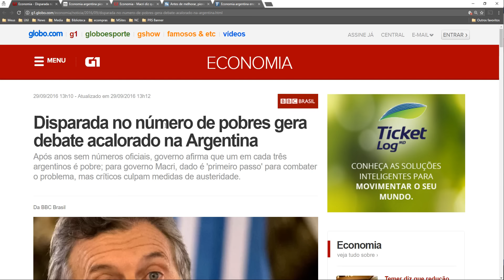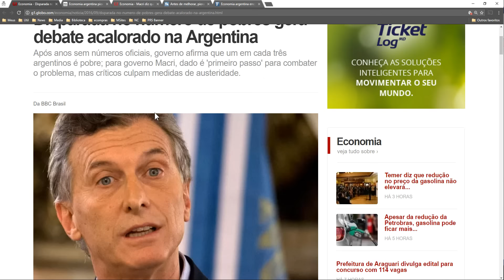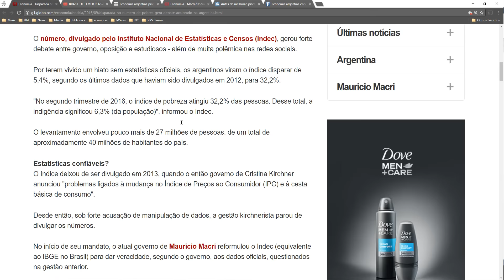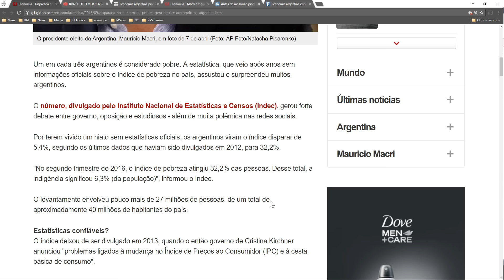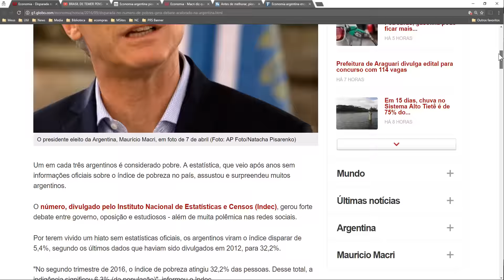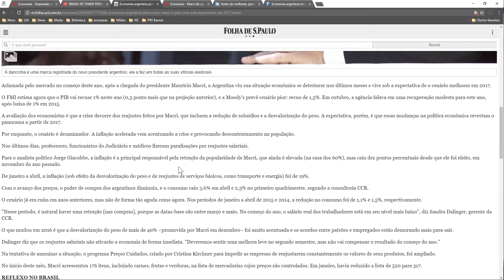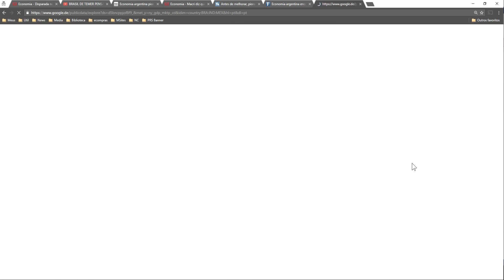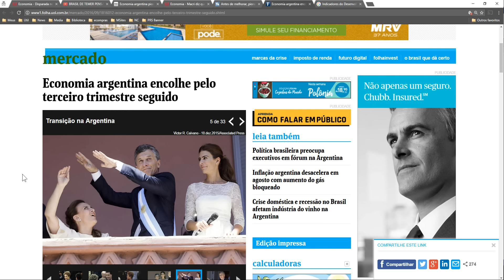ARGENTINA COM CADA VEZ MAIS POBRES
Um em cada três argentinos é considerado pobre. A estatística, que veio após anos sem informações oficiais sobre o índice de pobreza no país, assustou e surpreendeu muitos argentinos.

BRASIL DE TEMER PENSA PARECIDO COM ARGENTINA DE CRISE